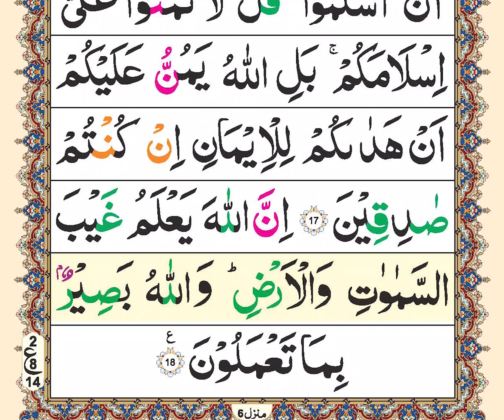Surah Al-Hujurat full Zia ul Quran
Surah Al-Hujurat with Urdu Translation Full | Beautiful Quran Recitation| Quran with Urdu & Hindi translation